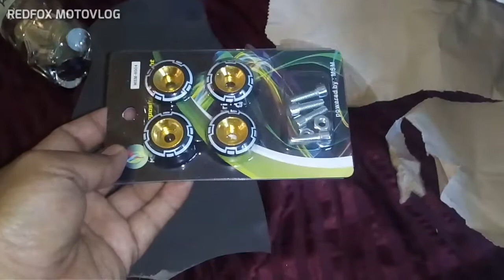MOTOCYCLE HAUL MUNA TAYO MGA KA OVERTAKE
maaring salamat sa panunuod
paalam . pag nagustuhan mo video ko